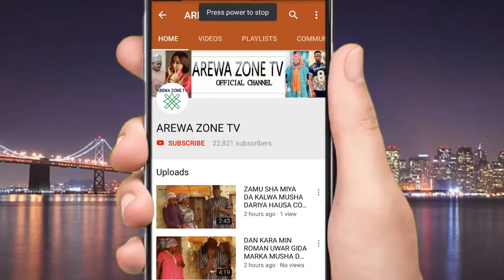Kalli Yadda LakuLaku Yake Cashewa A Gidan Bariki - Musha Dariya